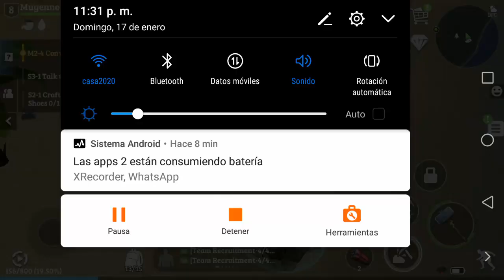Lost in Blue - un lugar nuevo para la casa #2